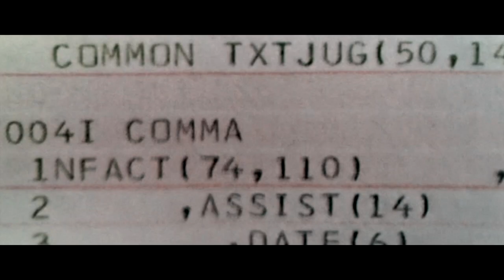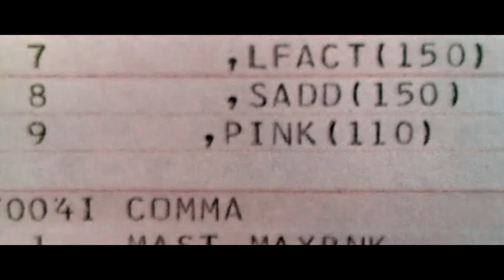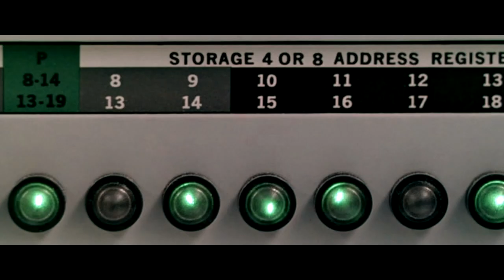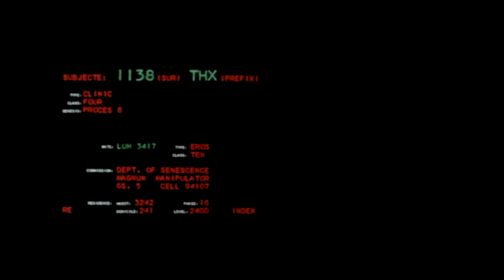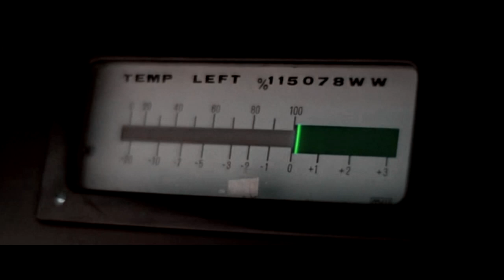Mirror of Death - Mirror of Death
Official videoclip for new song!